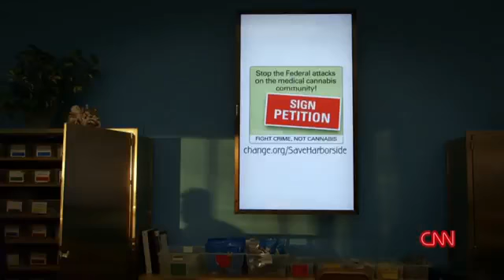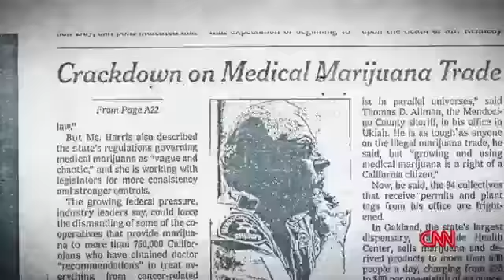Morgan Spurlock goes inside medical marijuana business